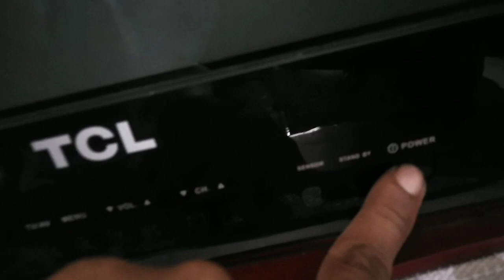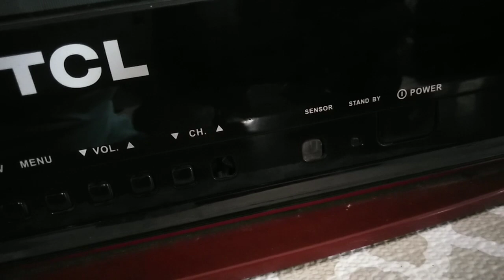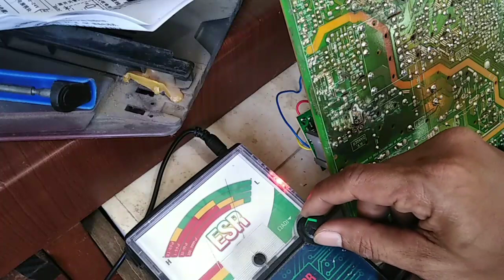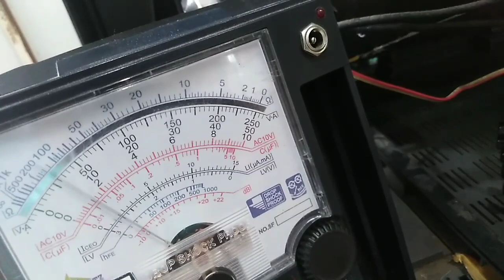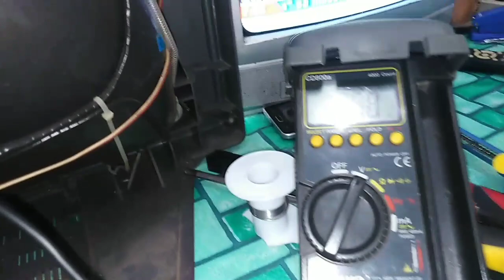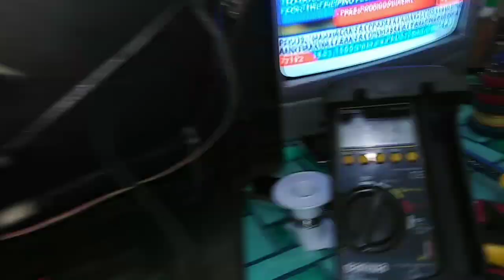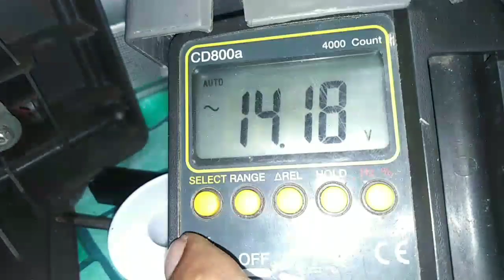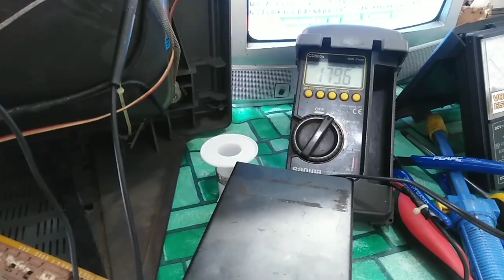Crt tv Heater and Power supply convertion.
Psu and heater problem